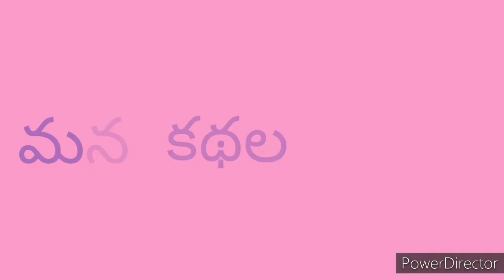మాయదారి వరకట్నం | Chandamama Kathalu Audiobook |Telugu Stories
రచయిత : ఏ సి సర్కార్ (ఇంద్రజాలికుడు) గారు

Chandamama Kathalu
Bethala Kathalu
Telugu Moral Stories
Telugu Kathalu